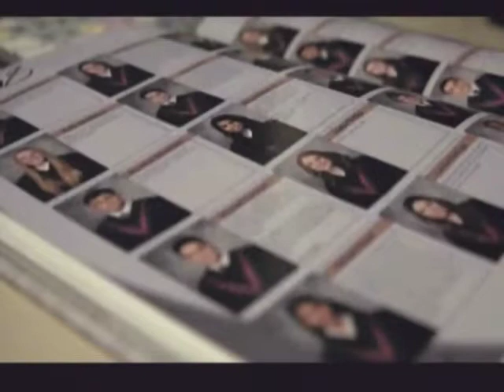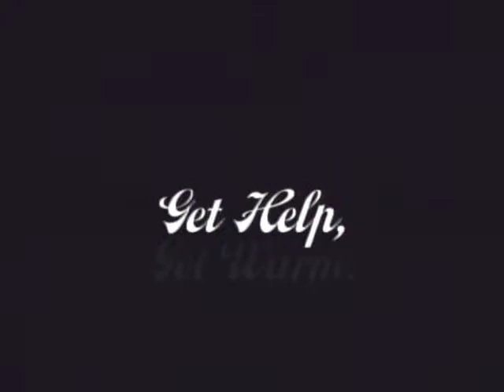Jan 9 2015